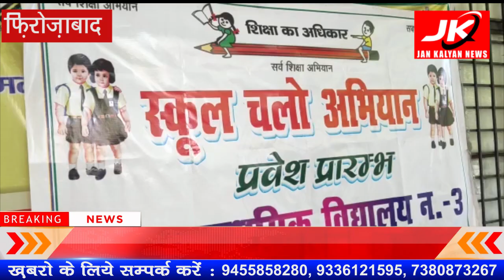सरकार की महत्वाकांक्षी योजना के प्रचार प्रसार को प्राथमिक विद्यालय में शिक्षा के प्रति जागरूकJKNEWS